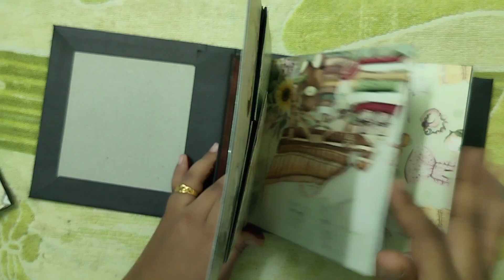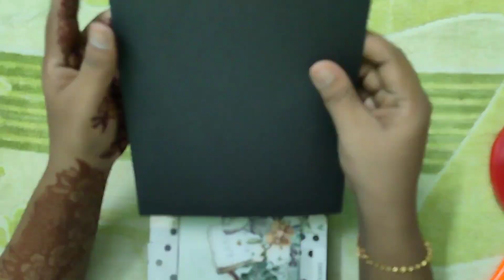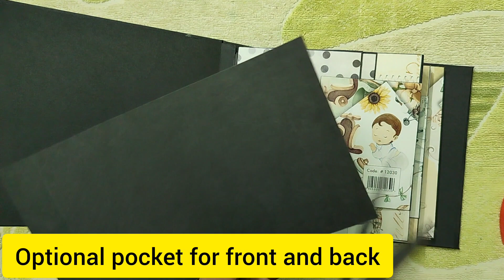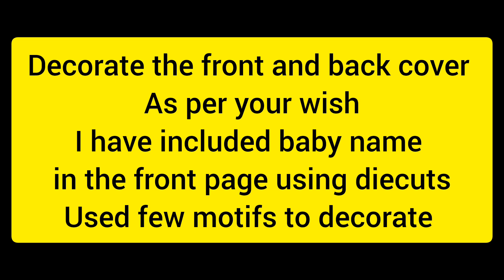peekaboo baby boy album scrapbook tutorial 3 cover and binding process